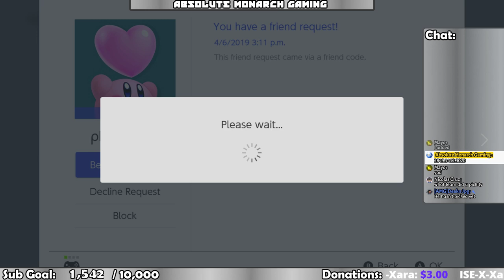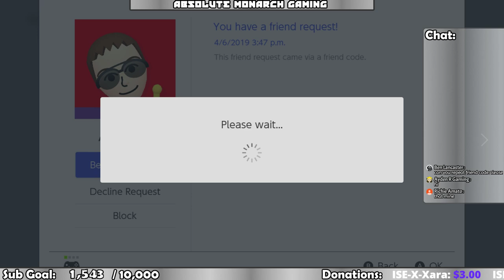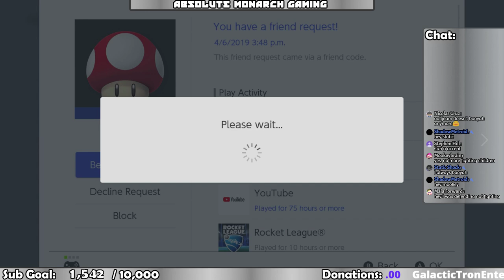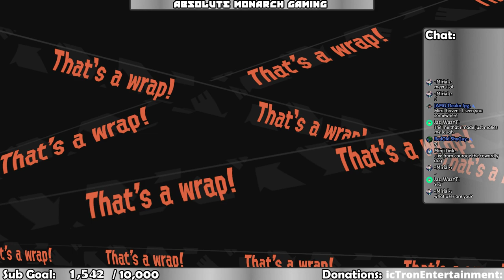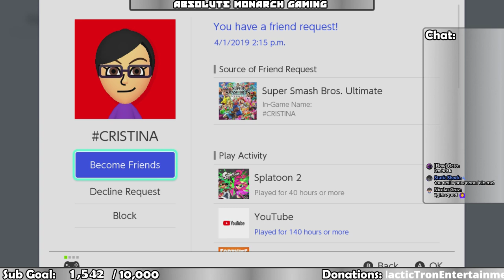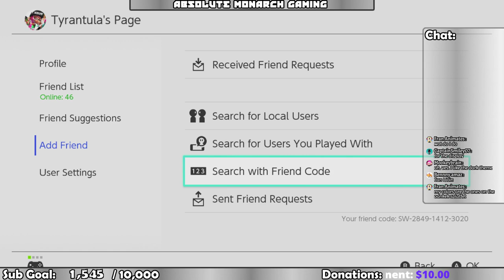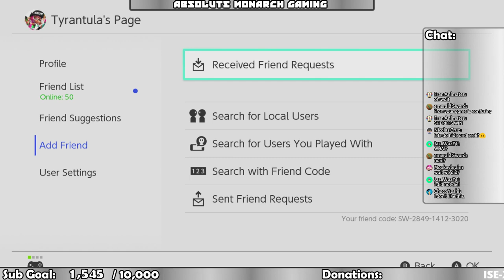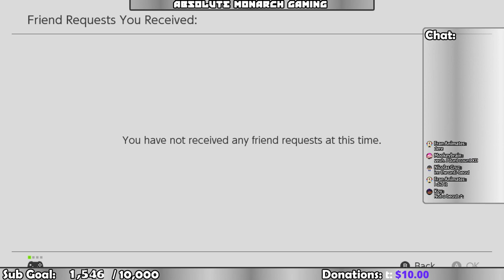Splatoon 2 Livestream | AMG With Tyrantula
Splatoon 2 Livestream presented by AMG: Absolute Monarch Gaming

It's Splaturdays - and we have some Splating to do. Join Tyrantula for Turf Wars, Salmon Run, League Battle, and Private Battles. The new update is fresh! Splatoon 4.6.0 is now here! This includes the selection of weapons from Sheldon's picks! Heard the news? Tortoise or Hare splatfest was announced. Which side are you choosing?

Check out the discord channel,